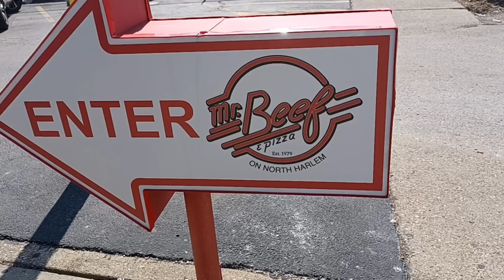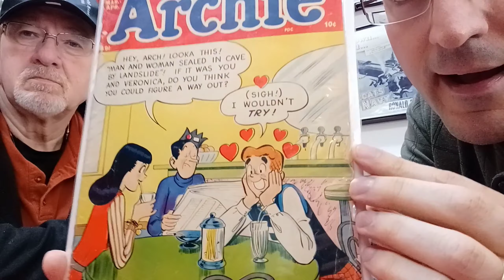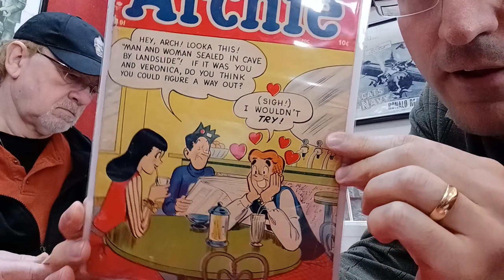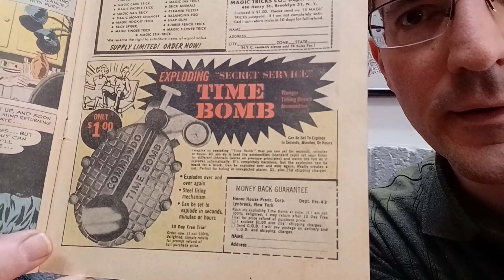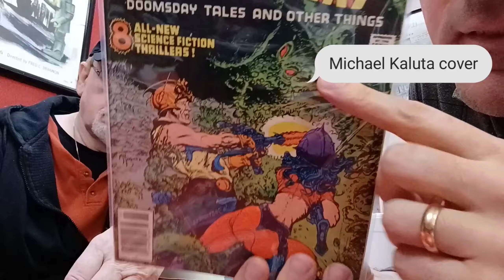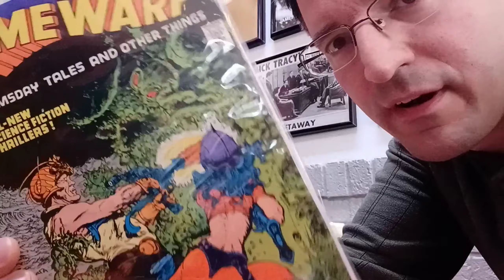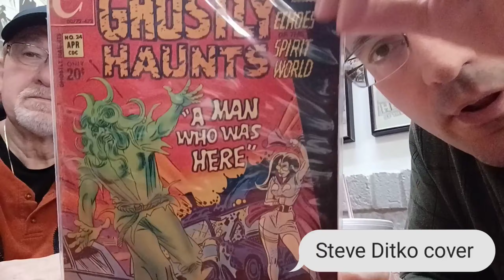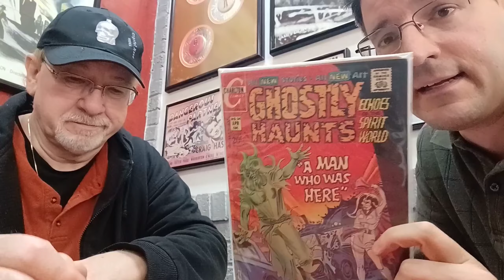Lunch & Comics 2!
(Episode 16) Lunch & Comics with Captainstrangelife at Mr. Beef's! Have a seat with us as we talk about some recent comic book pick-ups that include titles such as Black Magic, All-Star Westerns, Ghostly Haunts, Time Warp, Betty, and more! Artists featured include Jack Kirby, Joe Simon, Steve Ditko, Dick Ayers, and Michael Kaluta!